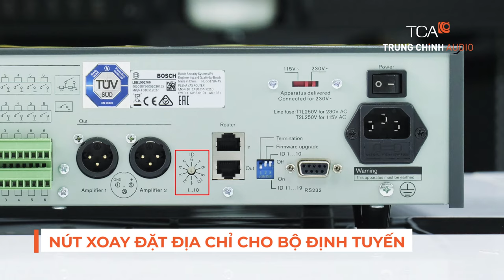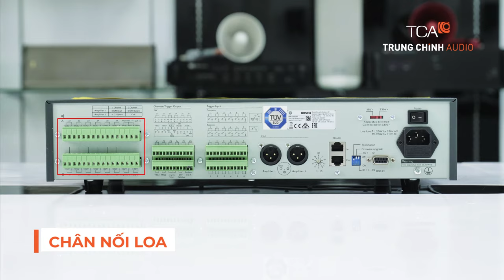🔔🔔🔔 BỘ ĐỊNH TUYẾN ROUTER BOSCH LBB1992/00 | HỆ THỐNG THÔNG BÁO BOSCH PLENA VAS | TCA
Bộ định tuyến, Router chuyển đổi 6 vùng zone Bosch LBB1992/00 dùng trong hệ thống thông báo Bosch Plena VAS.

💡 Bộ chuyển đổi 6 vùng zone BOSCH LBB1992/00 được chứng nhận bởi EN 54-16/. Thiết bị này có đến 12 tiếp điểm đầu vào bổ sung và sáu tiếp điểm đầu ra chèn ngang âm lượng. LBB 1992/00 có thể sử dụng bộ khuếch đại tích hợp trên Bộ điều khiển LBB 1990/00 Hệ thống âm thanh báo động bằng giọng nói Plena và cung cấp đầu vào và đầu ra cho một hoặc hai bộ khuếch đại trong hệ thống một hoặc 2 kênh nhiều bộ khuếch đại.

🔥 Thiết bị định tuyến cảnh báo bằng giọng nói cung cấp hoạt động 2 kênh cho các cuộc gọi và BGM đồng thời cho tối đa 6 vùng khác nhau, sử dụng hai bộ khuếch đại. Ngoài ra, LBB 1992/00 có thể hoạt động đơn kênh chỉ với một bộ khuếch đại.

🔥 Một ưu điểm vượt trội của Plena LBB 1992/00 là nhiều thiết bị định tuyến có thể dùng chung một bộ khuếch đại, bao gồm bộ khuếch đại bên trong đặt trên bộ điều khiển. Nó có thể sử dụng số lượng bộ khuếch đại bất kỳ từ một đến số lượng thiết bị định tuyến được sử dụng. Bộ điều khiển hỗ trợ đi dây A/B.

🔥 TCA – Trung Chính Audio tự hào là nhà phân phối ủy quyền trực tiếp của nhiều thương hiệu âm thanh nổi tiếng hiện nay bao gồm âm thanh thông báo, âm thanh hội nghị - hội thảo, âm thanh karaoke, âm thanh sân khấu của TOA, Bosch, AV, HoneyWell, Yamaha, JBL, Shure, JTS, ITC…

TCA - Trung Chính Audio
*Hồ Chí Minh:
 365 Điện Biên Phủ, Phường 4, Quận 3, Hồ Chí Minh